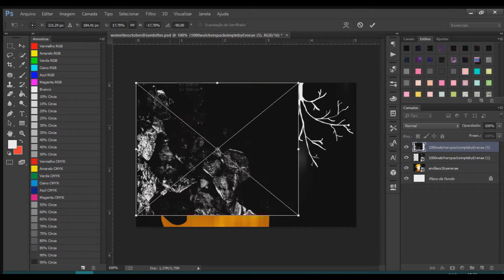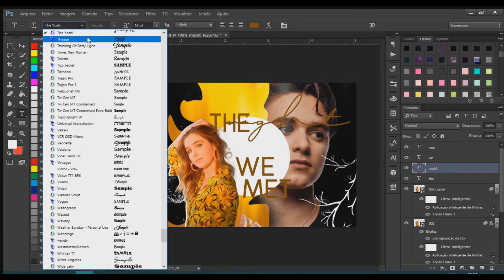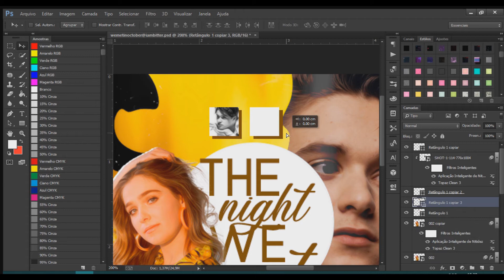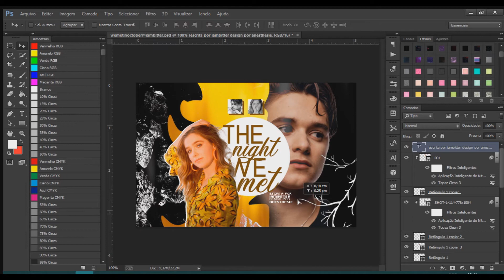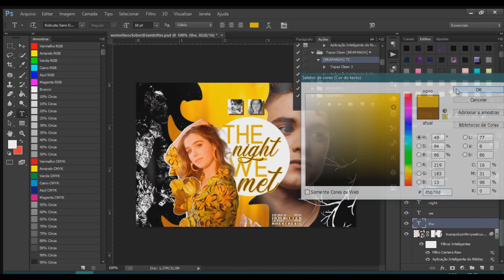ᄿ ৴ watch me edit #01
» tempo real: 30 min
» programas utilizados:
— Adobe Photoshop CC
— Vegas Movie Studio 17.0
» se usar de inspiração me credite, plágio é crime